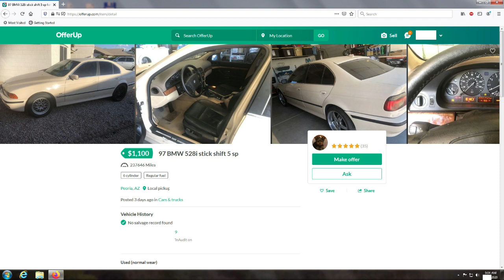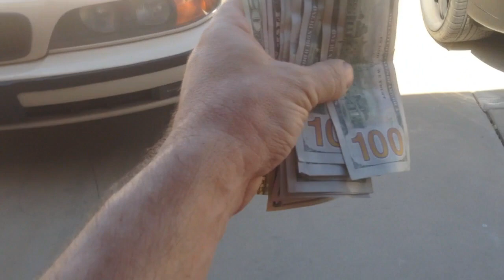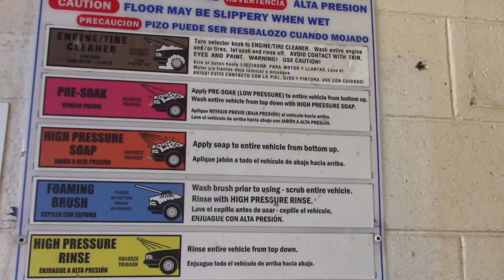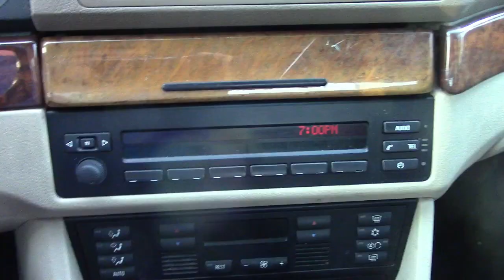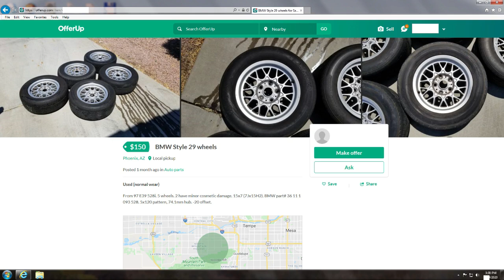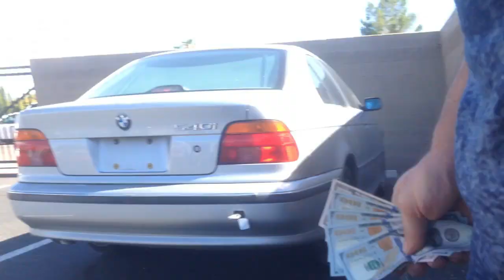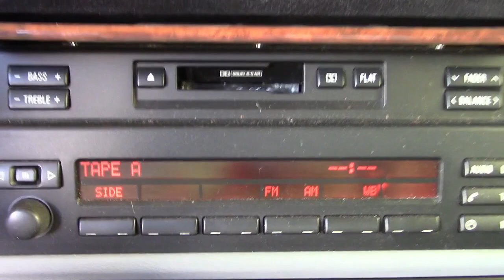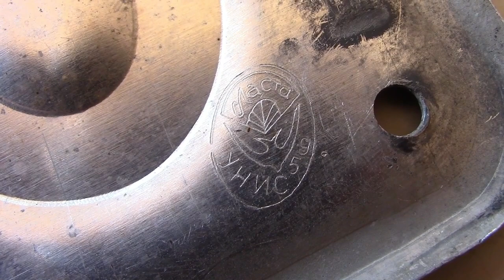BMW E39 528i je dobar auto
kupujem, opravljam, vozim, BMW E39